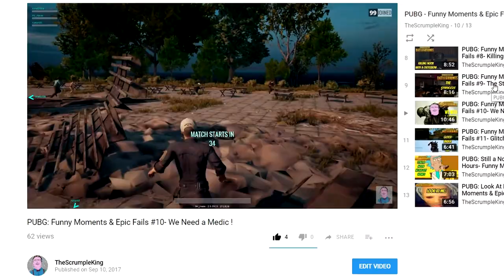PUBG: How Do I Even Aim?- Funny Moments & Epic Fails #14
PUBG: Funny Moments & Epic Fails #14